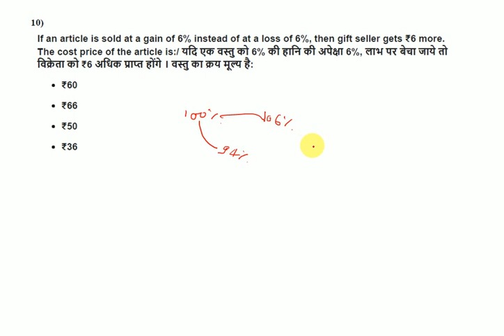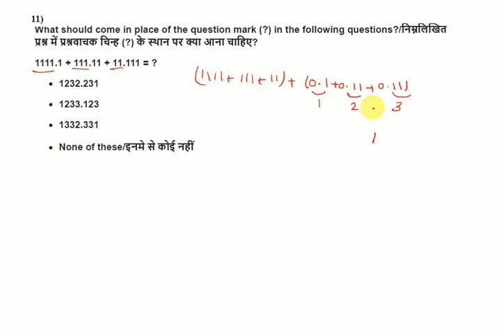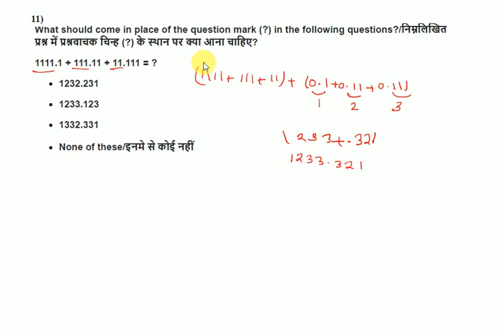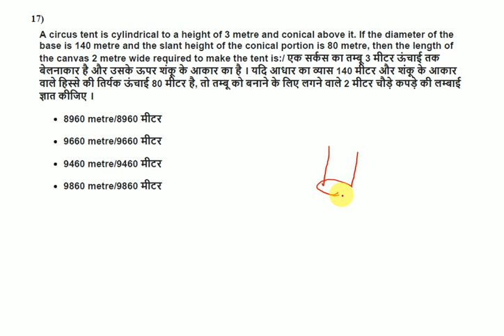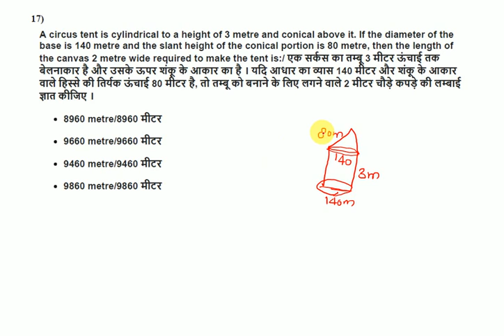vyapam group- 4, maths Short Trick 18 dec 2016(9AM) Solved paper part 2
easily solution with use of simple tricks of maths questions of previous  year que paper of group four of vyapam.

VYAPAM GROUP 4
MATHS QUESTIONS WITH SIMPLE TRICKS
MATHS TRICKS
GROUP 4
MADHYA PRADESH (M.P.)
VYAPAM SOLVED QRESTIONS
 व्यापम चतुर्थ श्रेणी